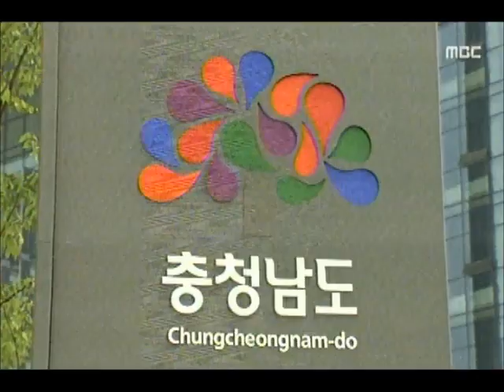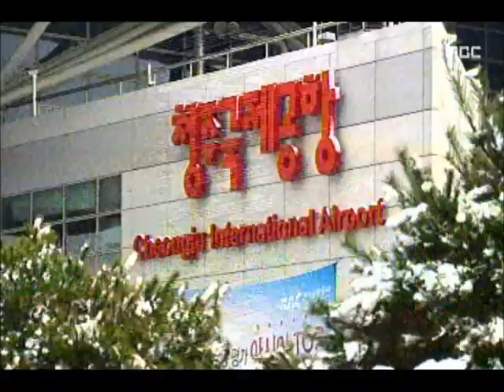[청주MBC뉴스] 서산 비행장 어쩌나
◀앵커▶
 내년 정부 예산에 결국 서산 비행장 민간항공
유치 관련 예산이 포함돼 청주공항에 비상이
걸렸습니다. 충청권 공조는 이번에도
충북의 이익과는 거리가 있었습니다.
 김대웅 기자입니다.
           ◀ＥＮＤ▶

           ◀ＶＣＲ▶
 충남 서산시 해미면 일대 공군 비행장,

 청주공항과 같은 길이 2천7백미터짜리
활주로 2개를 갖추고 있어
2백석 규모 중형 항공기 이착륙이 가능합니다.

 이 비행장에 민간 항공 유치를 위한
국토부 조사 용역비가 국회를 통과해
내년 예산에 반영됐습니다.

 충청남도는 이르면 2020년 민항기를
취항할 것으로 내다보고 있습니다.

           ◀ＩＮＴ▶
충청남도 관계자
"수요 충분해.. 큰 이변이 없는 한 가능할 것"

 (S/U)문제는 서산 비행장과 이곳 청주공항의
거리가 불과 백 킬로미터 밖에 되지 않는다는
점입니다.

 중국과 일본, 동남아 등 중단거리 국제노선을
연결하는 저가 항공사 유치 전략이 겹쳐
청주공항에는 타격이 적지 않을 것으로
보입니다.

           ◀ＩＮＴ▶
최응기/ 충청북도 공항지원팀장
"청주공항 먼저 활성화 하는 것이 대책"

 청주공항과 권역이 일부 겹치는
새만금 공항도 이번 조사 용역에 포함됐습니다.

 충청권이 공조해야 한다며
ktx 서대전역 정차, 서울~세종 고속도로를
잇따라 양보해온 충청북도,

 중부고속도로 확장 예산도 따지 못하고
이제 청주공항도 활성화는 커녕 직격탄만
맞게 됐습니다.